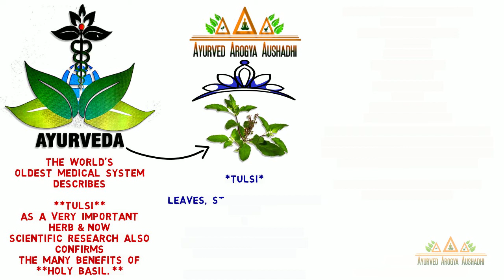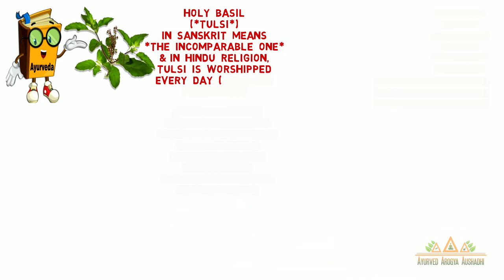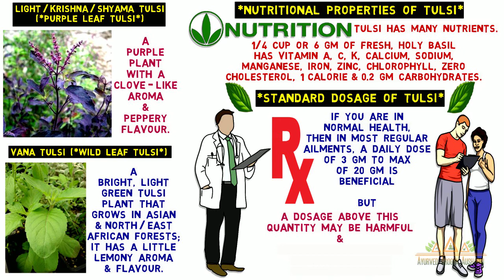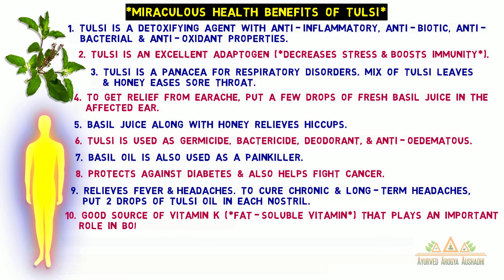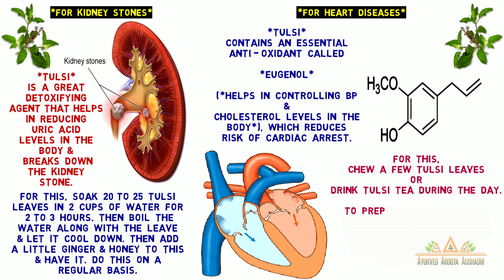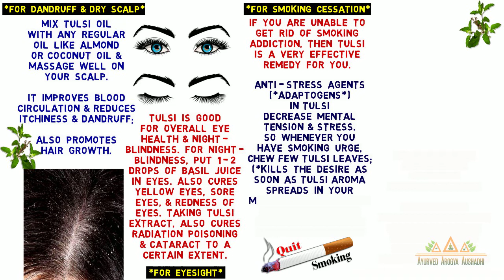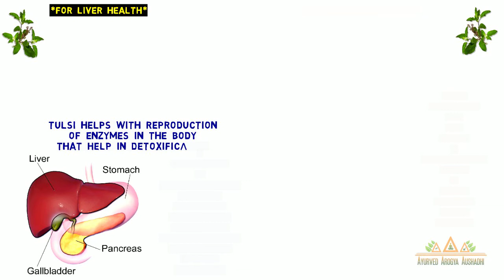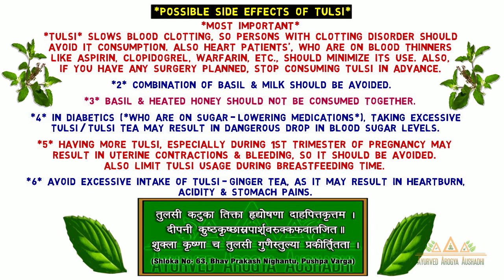Holy Basil Benefits - तुलसी (संजीवनी) के फ़ायदे - For Cold|Immunity - Ayurved Arogya Aushadhi (2021)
Holy Basil Benefits - तुलसी (संजीवनी) के फ़ायदे - For Cough | Cold | Skin | Weight Loss | Heart | Cancer | Stress | Immunity - Ayurved Arogya Aushadhi (2021)

Friends !! Tulsi plant benefits are quite well known, yet few know about unique uses of holy basil seeds and leaves for best/amazing health benefits. Tulsi (Basil) hidden facts, benefits, medicinal uses of Tulsi seeds are rarely discussed. Ayurvedic use & health benefits of Shyama Tulsi (Indian Holy Basil) are Tulsi tea recipe for quick weight loss, Holy Basil tea/drink to reduce stress & anxiety, Patanjali Tulsi panchang juice, and magical benefits of Tulsi for skin, which we have covered in today’s video.

दोस्तों !! क्या आप जानते हैं तुलसी के चमत्कारी गुण और फ़ायदे जो इसे संजीवनी बनती है । जानिये एक महीने सुबह खाली पेट तुलसी के पत्ते खाने से शरीर में जो हुआ और 42 रोगों की एक दवा, तुलसी के चौकाने वाले फायदे, जिसे जानकर हैरान रह जायेंगे। माना जाता है की रात को तुलसी के पांच पत्ते तकिए के नीचे रख कर सोने के अनेक लाभ हैं। पतंजलि तुलसी पंचांग रस और श्यामा तुलसी के चमत्कारी गुण और फ़ायदे से चेहरे को जवान और सुन्दर बन सकता है तथा कई रोग जड़ से समाप्त हो जायेंगे; जो की इस video में बताया गया है ।

Friends! Hope you find this video informative & helpful.

Credits:
Video made with VideoScribe
Image Source:  Pixabay, VideoScribe & Google
Thumbnail Image Source Designed by Freepik